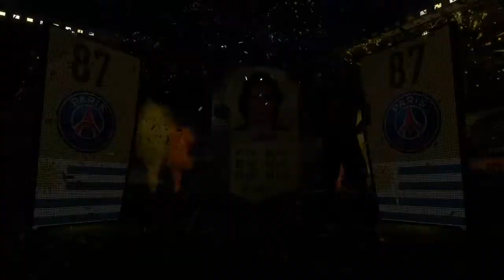FIFA 18 ROAD TO GLORY # 48 WORST START TO SQUAD BATTLES YET!!! 2 WALKOUTS IN 1 PACK !!?!?